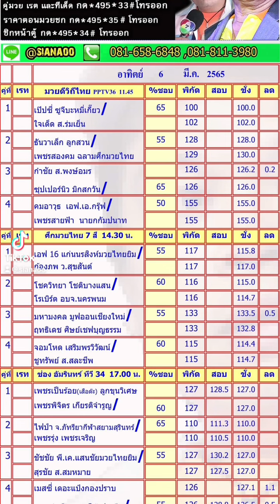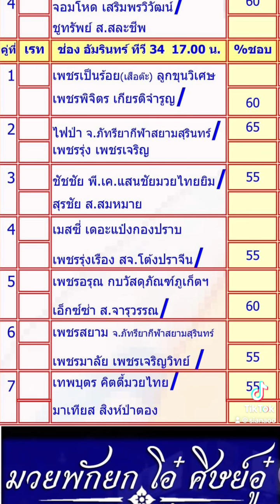สรุปวิจารณ์มวย วันอาทิตย์ 6 มี.ค. 2565...มวยพักยกเซียนอู๋ ID LINE